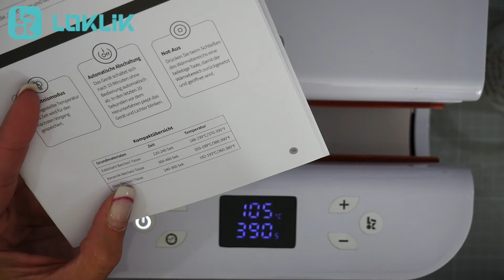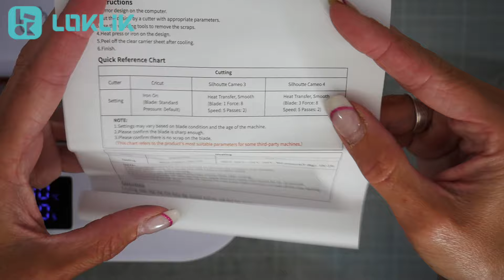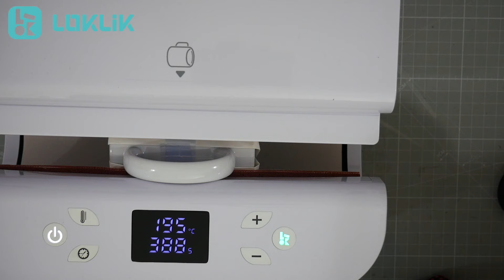Loklik Tassenepresse How to mit Super Sale Loklik Auto Tumbler Heat Press Tasse pressen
** Affilate Links.